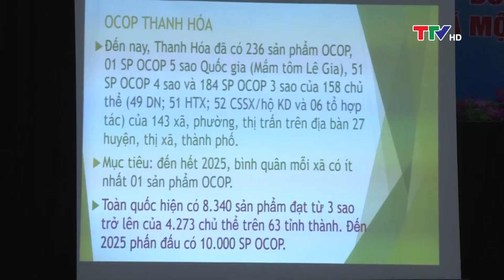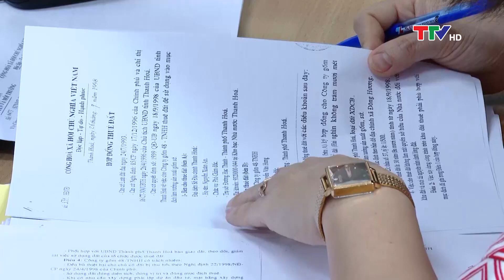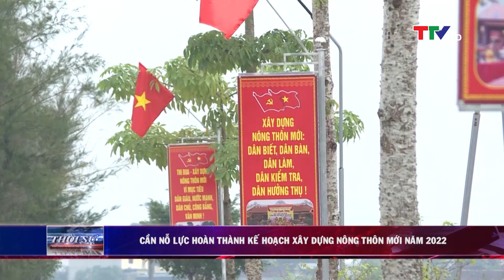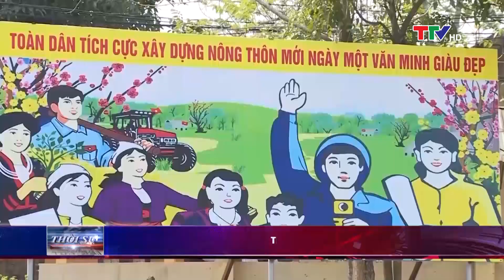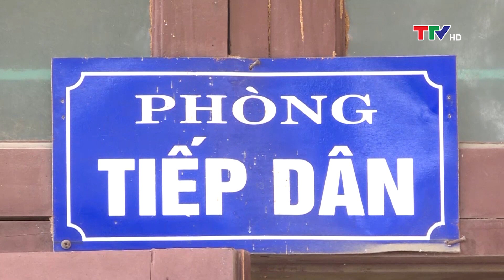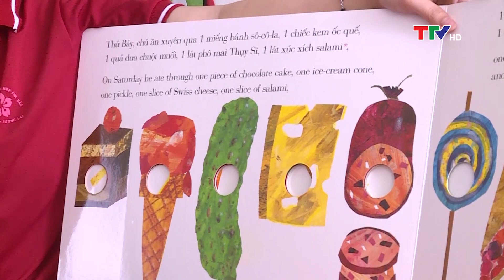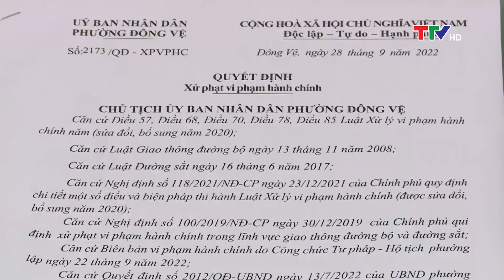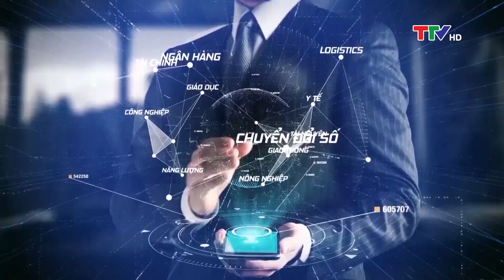Bản tin thời sự trưa 5/10/2022